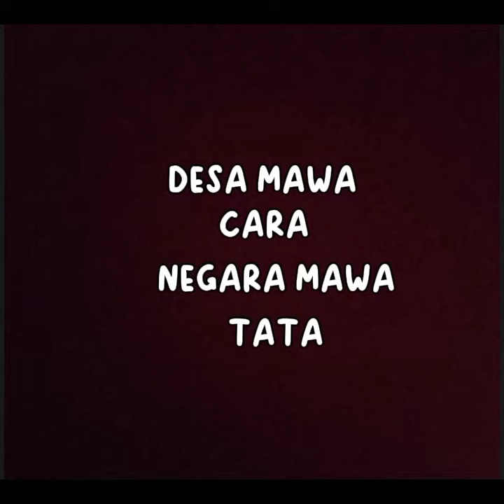SESERAHAN PENGANTEN, ADAT BREBES# MUHAMAD HIDAYATULLAH..